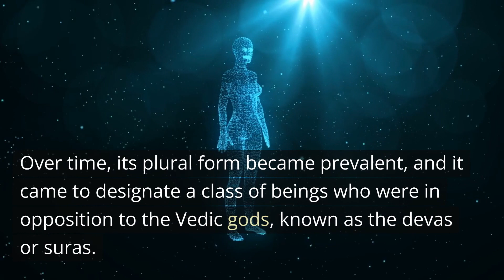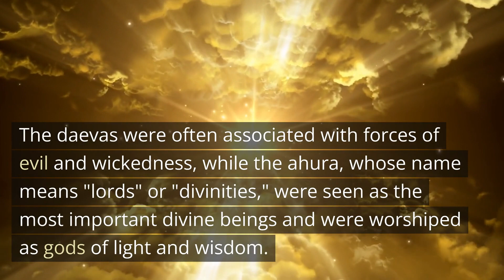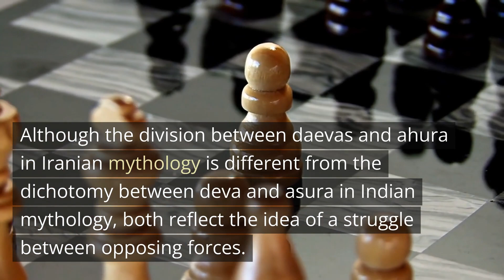Gods and the Demons , Faces of the Same Coin , Devas and Asuras - Big Fire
Depending on where we are, the gods of a certain 'place' or culture become the demons of another culture, highlighting how there have always been opposing factions even among the gods. This is why I want to talk about the Deva and Asura.

Asura is a term that originated in ancient Hindu mythology, appearing first in the Vedas, a collection of poems and hymns composed between 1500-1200 BCE. In its earliest usage, the term "asura" referred to a human or divine leader. Over time, its plural form became prevalent, and it came to designate a class of beings who were in opposition to the Vedic gods, known as the devas or suras.

The asuras were believed to be powerful beings, possessing abilities and attributes that were often comparable to those of the devas. However, they were frequently portrayed as being violent and evil, seeking to challenge the authority of the gods and to take over the world.

The characteristics of the asuras varied over time and across different regions of the Indian subcontinent. In some Hindu texts, they are described as being physically large, with immense strength and an imposing presence. In other texts, they are described as having supernatural abilities such as shape-shifting or the power to control natural elements.

Interestingly, the pattern of the meaning of "asura" is reversed in Iranian mythology, where the term "ahura" came to mean the supreme god and the "daevas" became demons. In Iranian mythology, the devas were known as "daevas" and were considered demons, in contrast to the Indian conception where the asuras were demons and the devas were gods or demigods.

The daevas were often associated with forces of evil and wickedness, while the ahura, whose name means "lords" or "divinities," were seen as the most important divine beings and were worshiped as gods of light and wisdom. While the Indian asuras represented brute force and creative drive, Iranian daevas were associated with concepts of lies, darkness, and confusion.

Although the division between daevas and ahura in Iranian mythology is different from the dichotomy between deva and asura in Indian mythology, both reflect the idea of a struggle between opposing forces